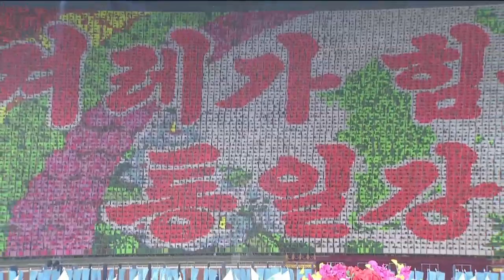[제3차 남북정상회담 영상]문재인 대통령 연설 2 ( 능라도 5.1 경기장)